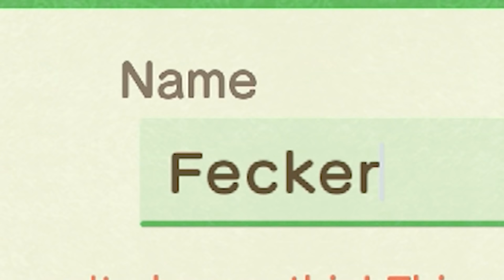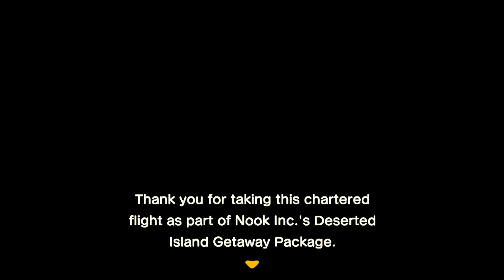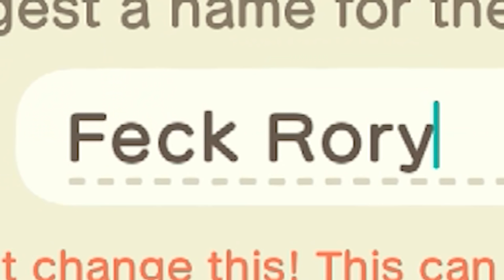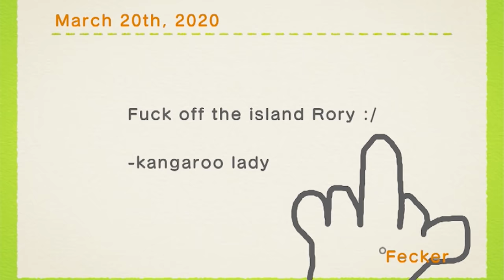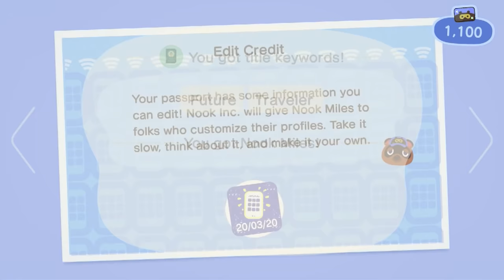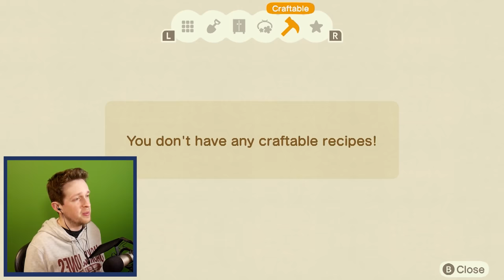Animal Crossing but I should be banned from the island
_anightonmars
A_Lovecraftian_Horror
Aaron Rogers
Adam Midderigh
Adeline Harrison
Adriano Semrau
Aleena Hanson
Alex Harris
Alex Loader
Alexander Quiroz
Alexandra Skov
Alexandra Watson
Alexcia
Alexis
Alexis Simonow
Allison Rowey
Alpine Escape
Amanda Gibson
Amber D
Amber Faloona
Amy Kitchen
Amy Sowada
Andrew Dittrich
Andrew Macedonia
Andrew Scoledge
Andrew Urbanczyk
Anecdote Games
Angelique Mallas
Angie
Anha Bla
Annie Z
Anthony Carbone
Arran wynne
Ash Young
Ashley Nicolia
Aspen
Audrey Melrose
Austin M.
Ava Victoria
bagelparty
Bailey Kirkpatrick
Barry
Beandon’s buttfArm
Beckie Williams
Becky Marshall
Ben Mckimm
Benedikt Langgemach
Bernadette Vauntetto
Beth
Beth Potts
Bethane Vans
Bjarne Olsen
Bore Grognarok
Bouelina
Brendanh 106
Brett
Brianna
Brittany Lester
Brittney Tucker
Broken Toothbrush
Brum
Bryan
Bryant Dailey
Cade Evans
caitlyn
Cara Barugh
Carlton Harrison
Carson Ivey
Cassandra Huynh
casterlyrockstar
Catelyn Berglund
Cby Woodland
Ceilidh McPherson
Charli Walker
Charlotte Stokes
Cheesemaster
Cherlyn Cochrane
Cheska Harland
Christian Ruiz
Christina
Christopher Dean
chromaticcanuck
Clarice
Clayton Garrett
Cole L
Colleen
Conner Orman
Connor David O'Brien
Connor O'Toole
Corgan
Cyborger
Dagmar Makara
Daisy Harbourne
Daniel Higgins
Daniel Neugebauer
Daniella Cioffi
Danny Dirt
Daria Tkocz
Darkshard
Darren Wong
DarthPink
David G
David Parada
Death94
Dingus McKah
Dolly Llama
Dragana Manevska
DueTurnip
Eckoh104
Elaine Lov
Elijah Lipkin
Elizabeth Brown
Ellie Alpizar
Elspeth Shell-Moyer
Emma Bussenschutt
Emma Clark
Emma McDonald
Emperor Tomato Ketchup
Erin
Erin M
Espen Sande Larsen
Estie
Even Berger Breili
Excinic
Fabienne
Fen
Finn H Drude
Float
flynn
Fredrik söderberg
FreyaLovee
G.I. George
Gabriella Hahn
Gabrielle D
Genevieve The Paradox
Georgina Dingle
Gianni Sarra
Gracie Haywood
Grant Schuldiner
Gratzster
Gudjón Orri Gunnarsson
haco0n
Hailey Tecklenburg
Hannah du Toit
Henrik Hansen
HummaKavula
Idril
ilyana banana
Imogen Prickett
Isabelle Tierney
Jack Gregory
Jacob Fritz
Jacob Seymour
Jacqui Sebo
Jaiden
Jake Willette
James FitzGibbon
James Highmore
Jannik Jokić
Jason Brooks
Jaxsen
jealous worm
Jeff Bajorek
Jenna Buller
Jennifer Walker
jenreifu
Jessica Robinson
Jessica Stewart
Jessie Medina
Jimi Forsman
JMui
Joci Annas
Joe Wallis
Joel Thomas
Johanna Wernecke
John
John Nelander